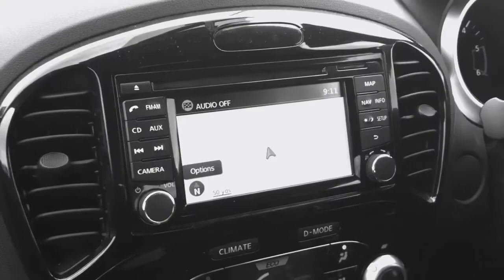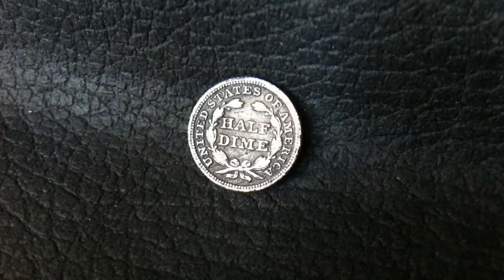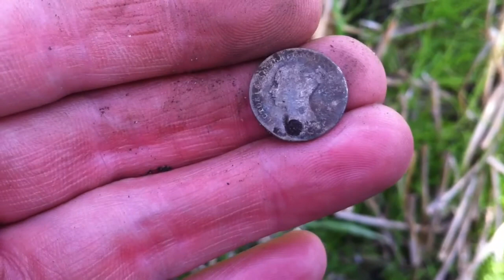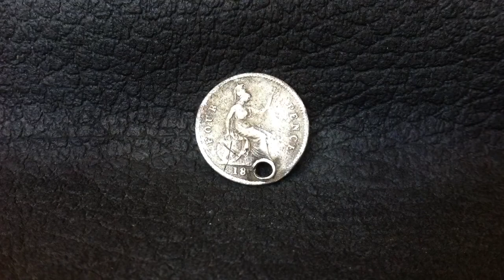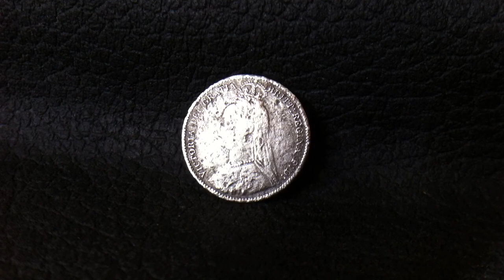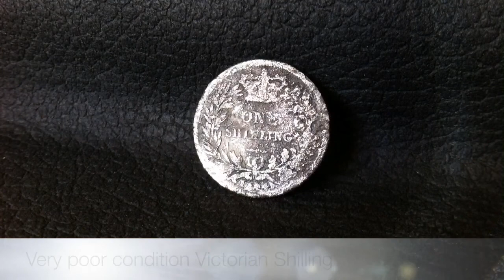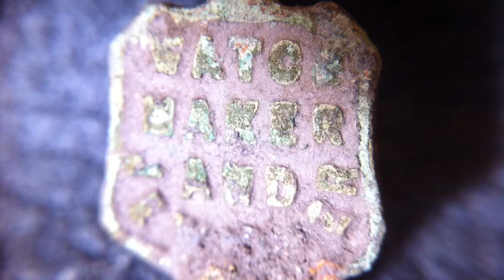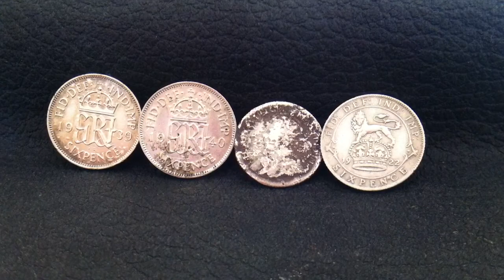Metal Detecting Liverpool UK#142. A 1845 Seated Liberty Half Dime & Plenty More Silvers Saved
This video is a few hunts rolled into one and the 4 silver coins at the end of the video are a recent 4 hour hunt in the local woods. Now that some of the brambles are dying back I'm able to detect parts of the woods in Liverpool  I've not done before . Plenty of other interesting finds in this vid including my 1st legible coin of George IV and a silver 1845 seated Liberty half dime .. i also forgot to give  a recommendation out for another metal detectorists YouTube channel but I will try and remember for next time... Hope you enjoy